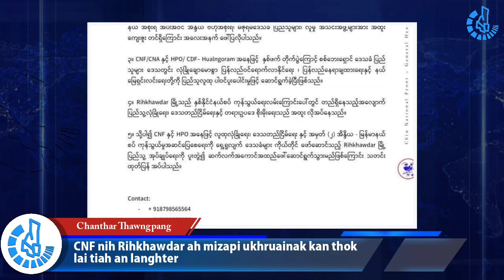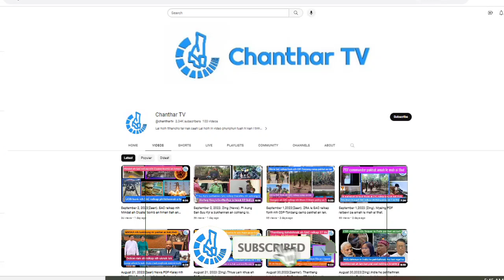Nov 23, zaan: SAC ralkap 4 thi, Pyu Saw Htee 5 an tlaih hna. Kalay peng camp an lak.